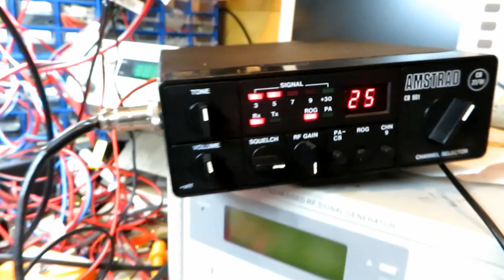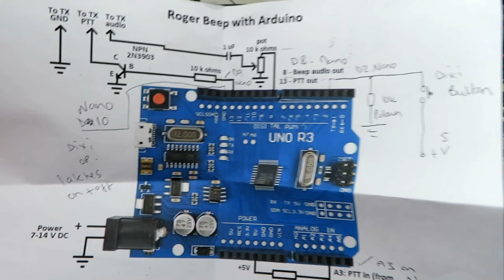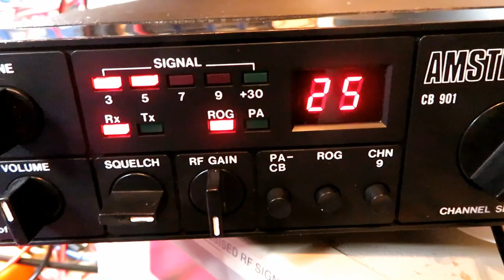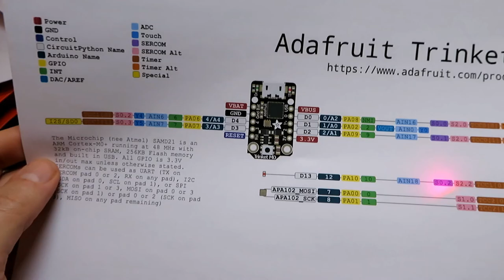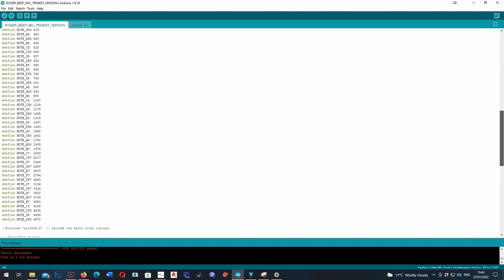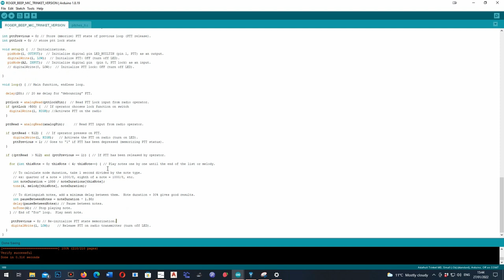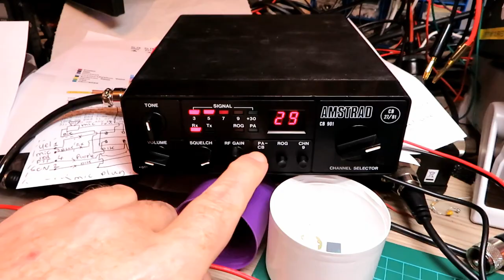ADD A ROGER BEEP TO ANY CB OR HAM RADIO USING THE ROGER BEEP MIC, THAT CAN ALSO WHISTLE DIXIE ;-)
On this video I show you how to make a simple circuit to control the PTT line on your CB or HAM radio to enable you to create a roger beep with a tone or melody of your choosing, the whole thing being contained inside the actual mic itself, simple programming (see code below and circuit diagram provided)

Link to my code and circuit diagram (wired for Amstrad 901, swap plug connections to suit your radio)

Stand-alone Version